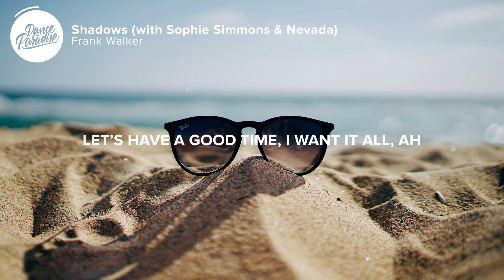Frank Walker - Shadows (Lyrics) with Sophie Simmons & Nevada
⚡️ They shine on you and I, and make shadows

🎤 Lyrics: Frank Walker - Shadows (with Sophie Simmons & Nevada)

[Verse 1: Sophie Simmons]
Face your fears, wipe your tears, let it all go
Tender soul, let them know what you're made of

[Pre-Chorus: Sophie Simmons]
Give me all of your bad sides
Let’s have a good time, I want it all, ah
Take me far from the sun rays
Back to the hard days to where you are

[Chorus: Sophie Simmons]
So hear all the echoes in the night
See the stars up in the sky

[Post-Chorus: Sophie Simmons]
Oh oh oh, oh oh oh, dance with our shadows
Oh oh oh, oh oh oh, and make shadows

[Verse 2: Sophie Simmons]
Take it slow, stop and go, till you're ready
I’ll be there, don't be scared, put it on me

👨‍💻 If you like "Frank Walker - Shadows (with Sophie Simmons & Nevada)" check out these other tracks:

Picture credit
📷  Ethan Robertson

👩‍💻 Share Frank Walker - Shadows (with Sophie Simmons & Nevada) with your friends!